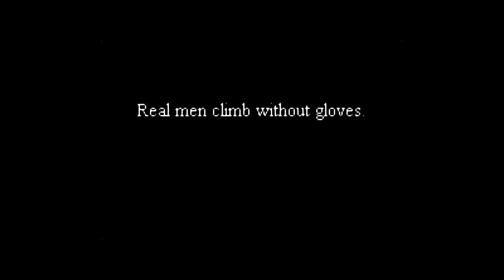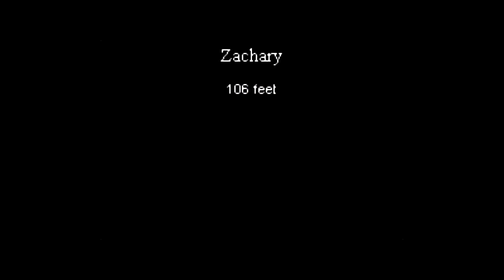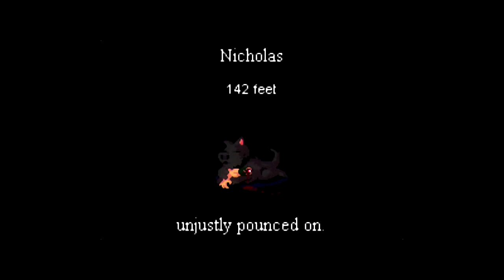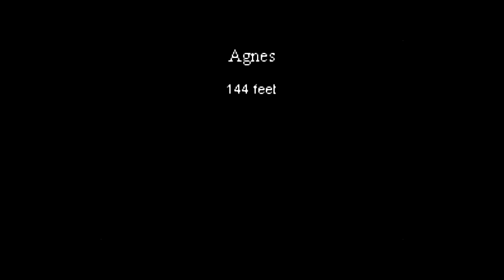I played TowerClimb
Sorry for the cuts, my game retardedly stops recording on loading screens. Who knew.

Anywho, this is for my blog homies.